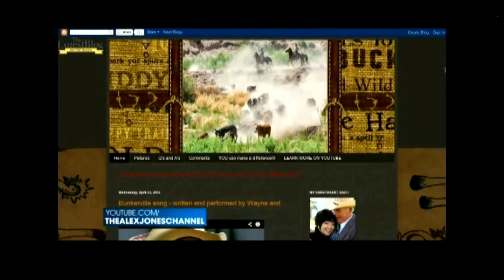Radio Hosts: Cliven Bundy Isn't Racist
Cliven Bundy has found himself with an extreme drop in support today, but former Republican congressman Joe Walsh mounted a strong defense of Bundy on his radio show today, saying Bundy is not racist simply for just "asking a question" about the current state of black America. Walsh called out Democrats for perpetuating the real racism in America and "gutless, cowardly Republican politicians" for backing as far away as they could from Bundy...

Clip from the Friday, April 25th 2014 edition of The Kyle Kulinski Show, which airs live on Blog Talk Radio and Secular Talk Radio monday - friday 4-6pm Eastern.